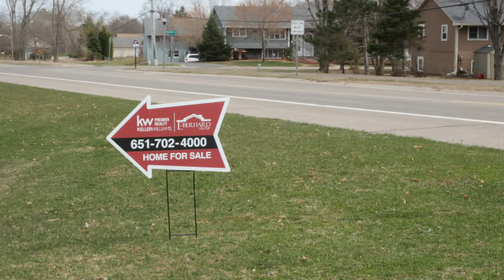Oakdale Pride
Lifetime resident and realtor, Larry Eberhard, talks about why Oakdale is home to him, as well as being awarded the 2020 Oakdale Volunteer of the Year.